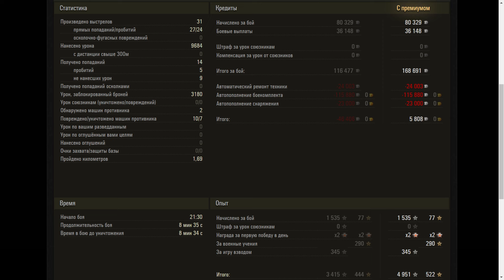Object 430U - World of Tanks UZ Gaming